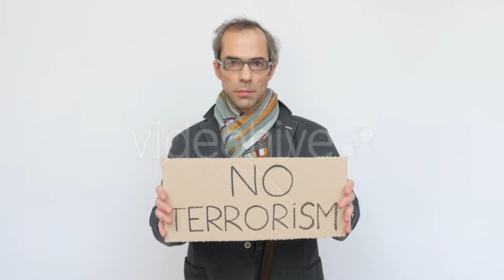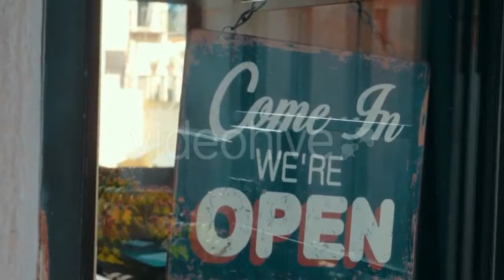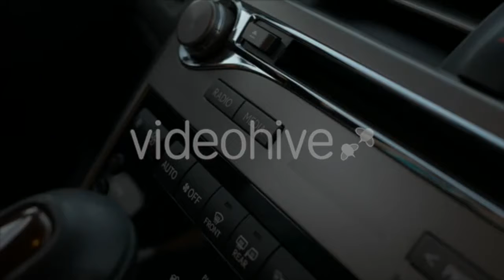Blond Woman Outdoors Looking Into The Distance - (nature) Stock Footage | Mega Pack +40 items